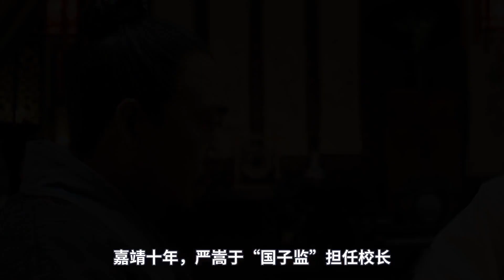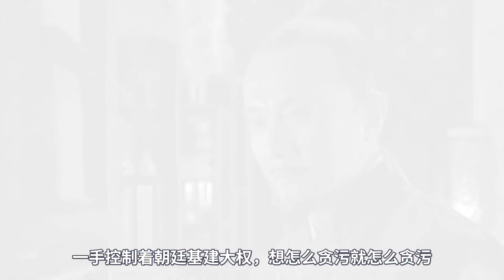大明王朝62：历史上的严世蕃：罕见天才，权势滔天，就是生活中太荒唐